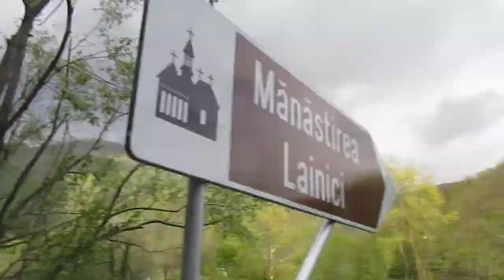Pe jos 20 KM de la Manastirea Visina la Lainici TUR RETUR pe 18 april 2019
Drume Bune prin TRANSiLVANiA si mai ALES prin TARA OLTENiEi unde oamenii sunt rai de gura dar BUNi LA SUFLET !!!